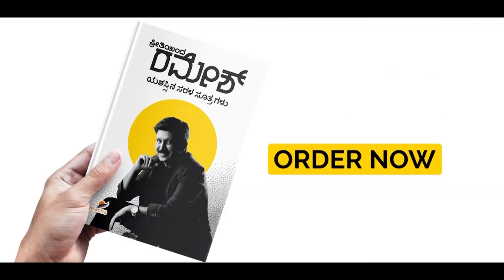ramesharavind speech at Preetiyinda Ramesh Book Launch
Actor-Director and Motivational Speaker Dr Ramesh Aravind share his experience in writing the book "Preetiyinda Ramesh". He also speaks about anantnag zeekannada head Raghavendra Hunsur & the writer Jogi.